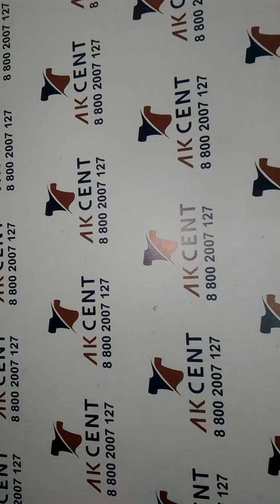Джемпера Sweaters Light экстра Англия 288169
Тонкие джемпера, кардиганы категории экстра.